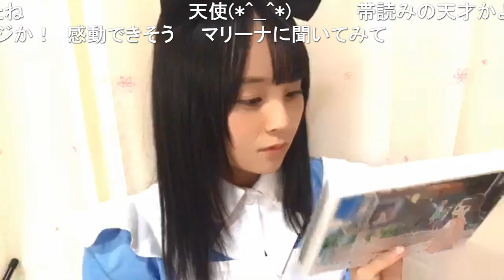新谷 野々花「メイド(アリス？)コスプレ」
2019年09月18日 20時10分  新谷 野々花